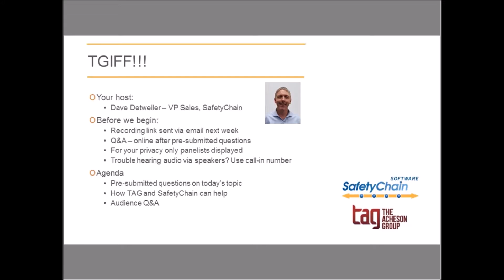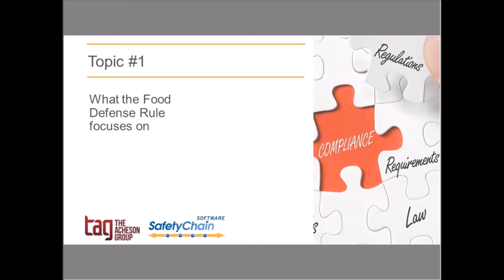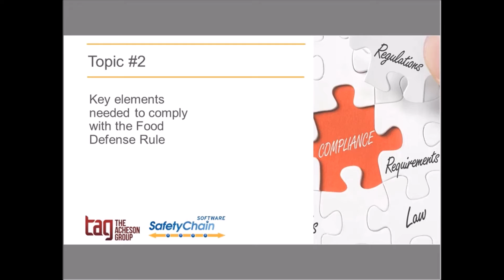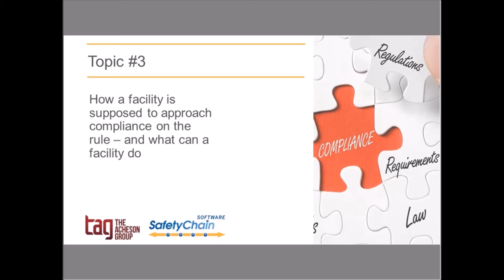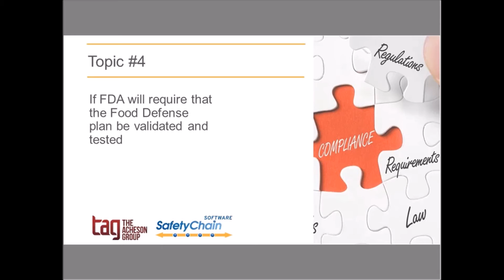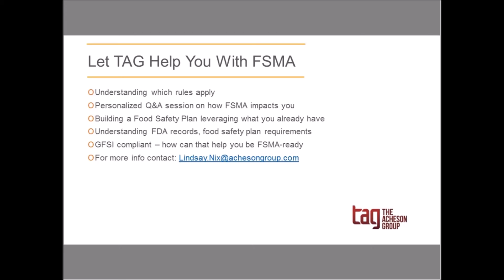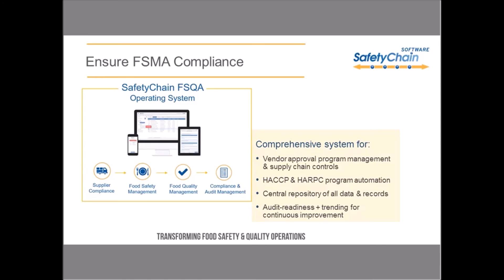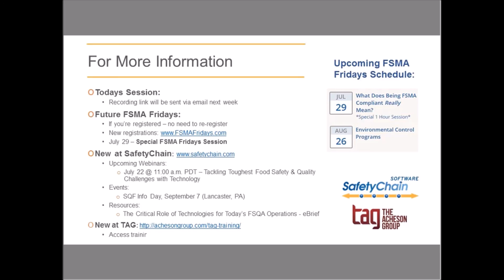FSMA Fridays June 2016 – Final Rule for Food Defense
Popular monthly FSMA webcast series, featuring The Acheson Group team. In June 2016's session “Final Rule for Food Defense,” Dr. Peyman Fatemi from The Acheson Group shared a great deal of information regarding changes since the proposed rule, how to be in compliance and more.

As always, the session began with a general FSMA update, and following the discussion, audience questions were taken live. Sign-up for these complimentary live monthly discussions